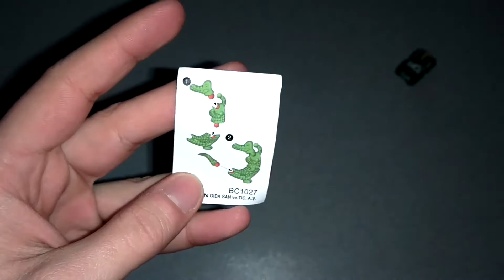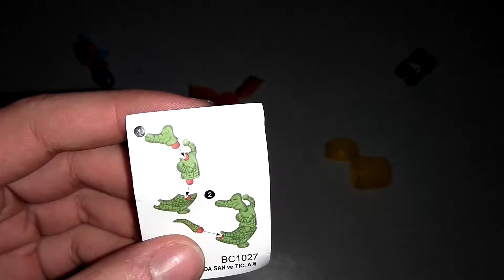Sürpriz Yumurta İçinden Pırdino Çıktı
oyun oyna
cici bici
oyuncak arabalar
oyuncak ayı
armağan oyuncak
oyuncak yumurta
sürpriz yumurta acma
bebek oyuncakları
bebekoyunları
sürpriz yumurta izle
dev sürpriz yumurta
pırdino
transformers oyuncakları
çocu oyunları
oyuncak dünyası
eğitici oyuncaklar
oyuncak bebek
3 aylık bebek oyuncakları
4 aylık bebek oyuncakları
9 aylık bebek oyuncakları
oyuncak lar
oyuncak süpürge